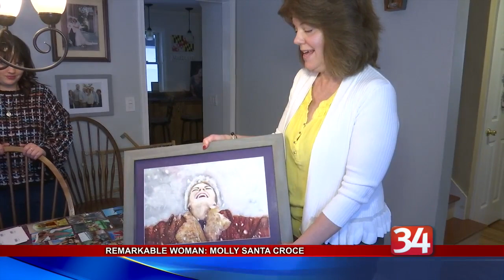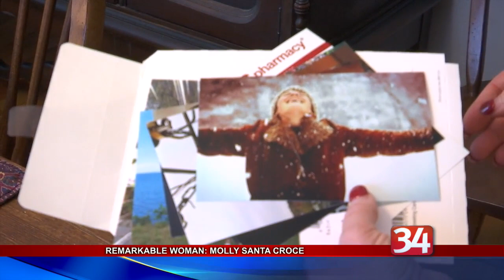Remarkable Women: Molly Santa Croce